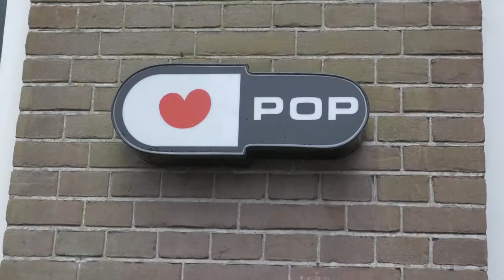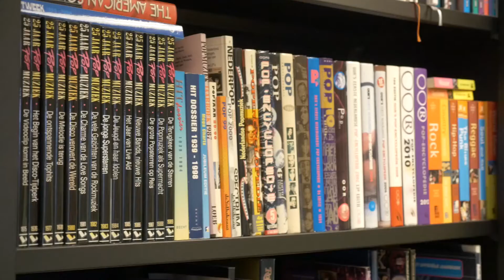Freeze Festival - Friese Popawards - Sponsor Publieksprijs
De laatste van het rijtje prijzen, maar zeker niet de minste. De publieksprijs wordt dit jaar gesponsord door Friesland Pop. Sinds 1987 zet Friesland Pop zich in voor alles wat met de Friese popcultuur te maken heeft. Wij spraken Sjouke Nauta, directeur, over de werkzaamheden van Friesland Pop en het belang van de publieksprijs.